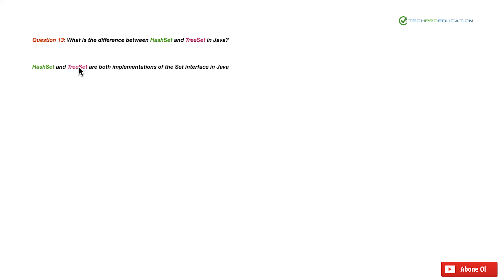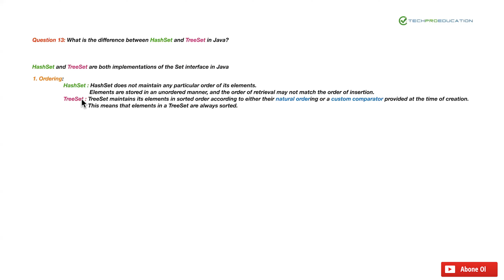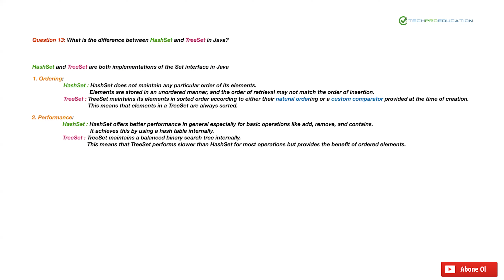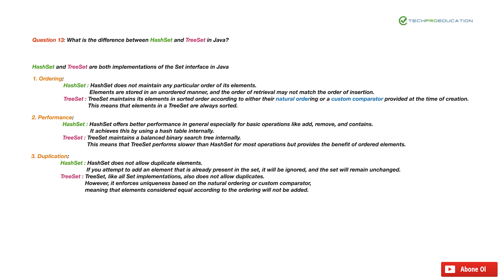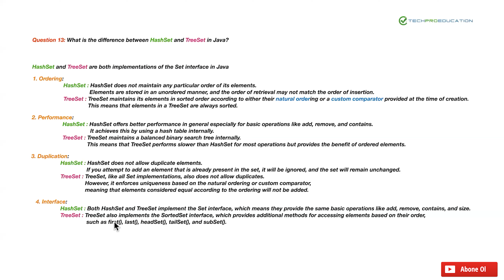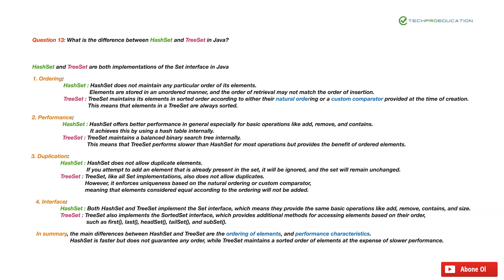HashSet İle TreeSet Arasındaki Farkları Açıklayınız ?| TechPro Education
Yeni dönem İngilizce kurslarımız 24 Haziran’da başlıyor.
➢ Full-Stack Java Developer
➢ Back-End Developer
➢ Front-End Developer
➢ Cyber Security
Kariyer Programlarımız:
➢ Data Science & Yapay Zeka
➢ Cyber Security
➢ Salesforce Admin
➢ Salesforce Developer
➢ MuleSoft Developer
➢ Full-Stack Python Developer
➢ Full-Stack Mobile Developer
➢ Front-End Developer
➢ Back-End Developer
➢ IT alanında prestijli yeni bir kariyere başlamanız için gereken tüm eğitimi sunuyoruz.
➢ Güncel teknik beceri, bilgi ve profesyonellik kazanmanıza rehberlik ediyoruz.
➢ İşinizde yükselmeniz ve yüksek talep gören mesleklere olağanüstü bir katkıda bulunmanız için sizi destekliyoruz.
➢ Kanıtlanmış teknikleri kullanarak doğru yöntemlerle doğru kaynakları sağlıyoruz.
➢ Tamamen online, gündüz/akşam, hafta içi/hafta sonu derslerimizi canlı eğitim ile sunmaktayız.